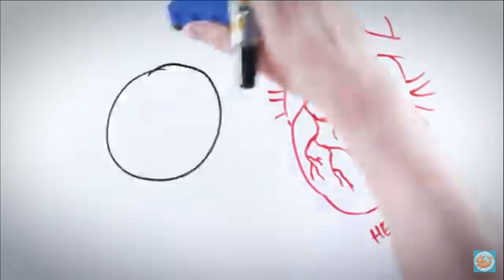The Internet But The Context Never Was (Loud Warning)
Channel, Greetings! You ever just watch a YouTuber and think, man this do be cringe? Here are my favorites that didn't go in their own videos. Enjoy!

- VIDEO CREDIT -
JonTron - @JonTronShow
College Humor - @dropout
Erickson Gaming - @EricksonGaming
Ice Cream Sandwich - @IceCreamSandwich
JelloApocalypse - @JelloApocalypse
Terminal Montage - @TerminalMontage
Karl Jobst - @karljobst
The Sea Rabbit - @TheSeaRabbit
Films&Stuff - @FilmsStuff
Omni - @InfernoOmni
New Rockstars - @NewRockstars
TimTom - @TimTom
TomSka - @TomSka